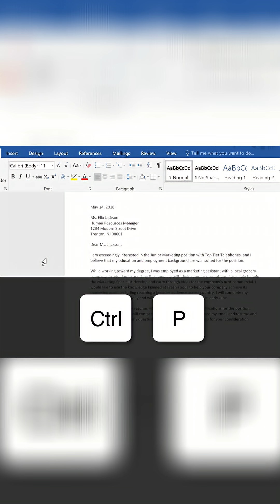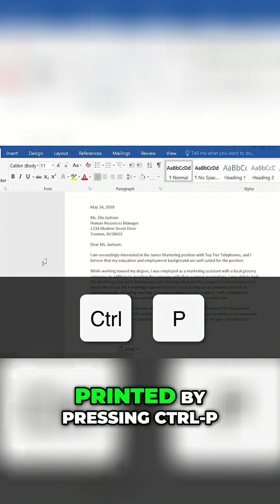Keyboard Shortcuts Boost Your Productivity Now!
💻 Work smarter in Word with these essential keyboard shortcuts! Once you start using these, you won’t go back.